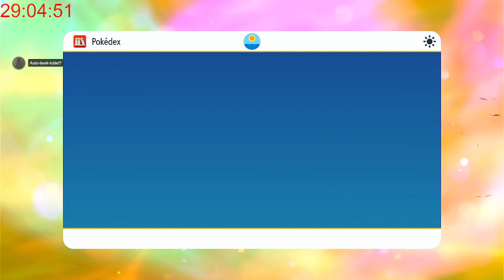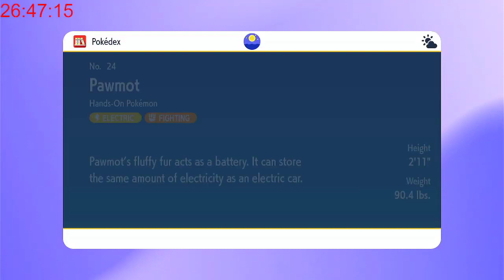Pokemon SUB-A-THON Part 6 VOD